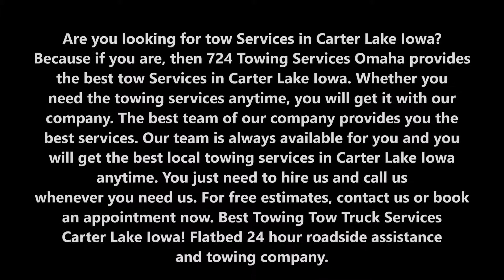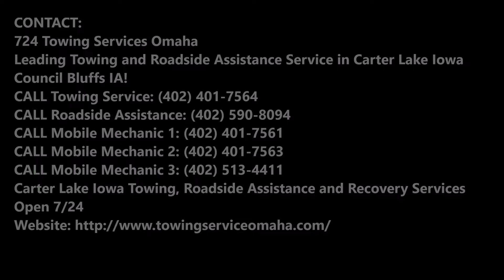Tow Services Tow Truck Companies and Cost in Carter Lake Iowa | 724 Towing Services Omaha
Are you looking for tow Services in Carter Lake Iowa? Because if you are, then 724 Towing Services Omaha provides the best tow Services in Carter Lake Iowa. Whether you need the towing services anytime, you will get it with our company. The best team of our company provides you the best services. Our team is always available for you and you will get the best local towing services in Carter Lake Iowa anytime. You just need to hire us and call us whenever you need us. Best Towing Tow Truck Services Carter Lake Iowa! Flatbed 24 hour roadside assistance and towing company.

TOW SERVICES

Early or Late Vehicle Drop Off is available for all towed in vehicles. Simply have your tow truck driver drop off your vehicle during non-business hours and complete one of our Service forms outside the office door. The service advisor at your chosen location will be alerted to your problem first thing in the morning and your vehicle will be ready by 5 p.m., unless other arrangements are made.

At 724 Towing Services Omaha, we value your car and your time. We treat your car like our own, our employees have a high level of customer service and we make every effort to be on time so you can plan your day. All of our employees are uniformed for easy identification and all of our trucks are non-smoking for the comfort of all customers that ride with us. There's no length that we won't go to for our customers.

724 TOWING SERVICES OMAHA PROVIDES THE BEST TOW SERVICES TO THEIR VALUED CUSTOMERS:

We are available 24 hours a day, 7 days a week. If you call, we’ll answer.
•    Our drivers are licensed & insured for your protection and peace of mind.
•    Our trucks are up-to-date and fully-equipped to meet your needs
•    We have lightning fast response times, with tow trucks in your area.
•    Our drivers are friendly, courteous and professional at all times.
•    Our rates are super-reasonable, whether you need a tow around the corner or across the city.
•    It is our goal to get you back on the road, and back to your life, as quickly as possible.

● Tow Services cost
● Tow Services price
● Tow Services techniques
● Tow Services tips
● Tow Services team
● Tow Services companies

TOW SERVICES
724 TOWING SERVICES OMAHA

724 Towing Services Omaha
Leading Towing and Roadside Assistance Service in Carter Lake Iowa Council Bluffs IA!
Carter Lake Iowa Towing, Roadside Assistance and Recovery Services
Open 7/24

SERVICES:

Towing
Tow Truck
Jumpstart
Tire Change
Wrecker Service
Accident Towing
Car Towing
Truck Towing
24 Hour Tow Truck
Roadside Assistance